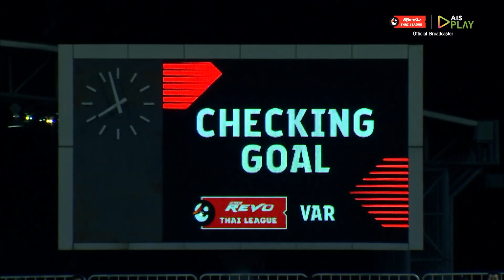ไฮไลท์ สมุทรปราการ ซิตี้ พบ พีที ประจวบ เอฟซี | ไฮลักซ์ รีโว่ ไทยลีก 2021/22 | 20-02-2565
ชมการถ่ายทอดสดผ่านทาง AIS PLAY ครบจบที่เดียว